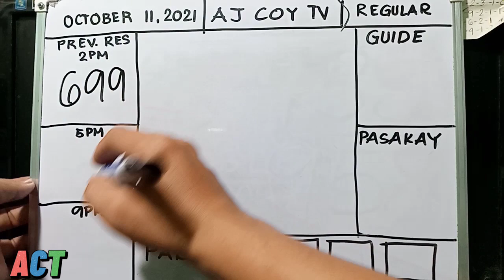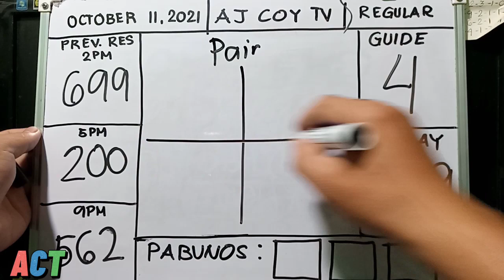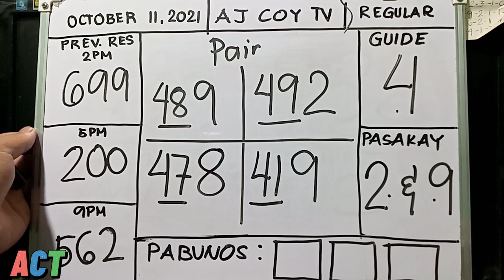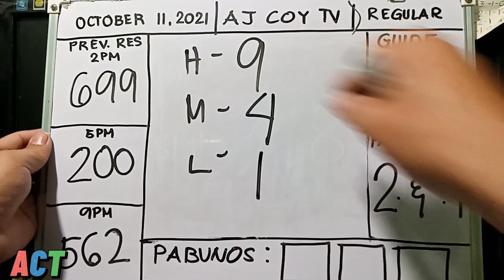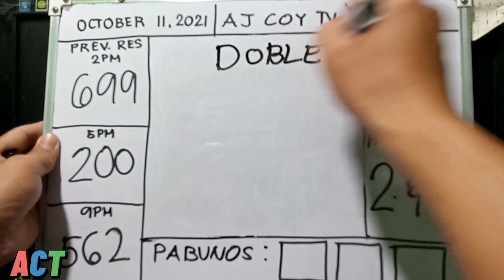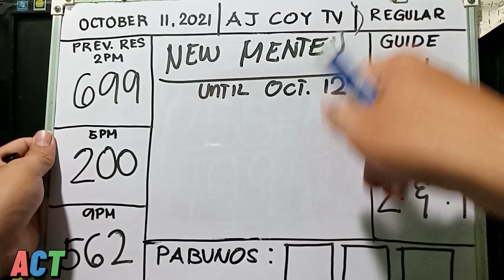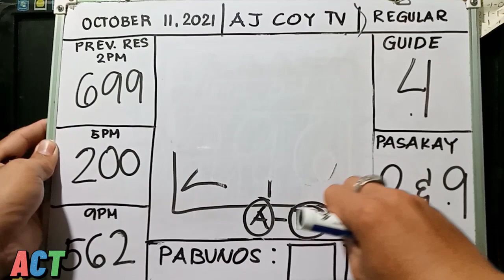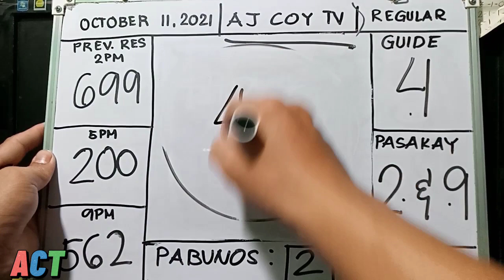BAG ONG PAMENTEN OCTOBER 11-13 + PABUNOS|AJCOYTV